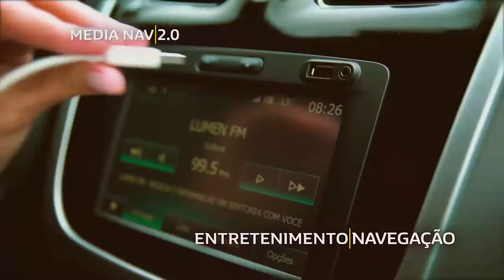Renault Logan, Sandero, Duster e Oroch com motores SCe 2017 - Carros na Web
Vídeo de divulgação produzido pela Renault